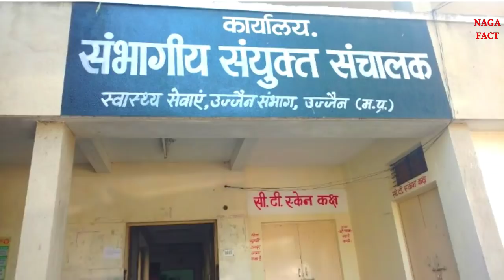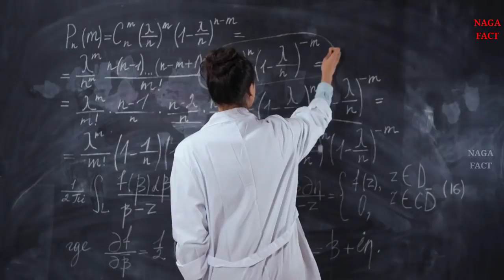Ujjain amazing facts। history of Ujjain। Ujjain tourist places। Ujjain Information। Ujjain City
Ujjain district facts। history of Ujjain। Ujjain tourist places। Ujjain Information। Ujjain City। Ujjain Madhya Pradesh 2022

Friends, in this video, amazing facts and history have been given about the city of Ujjain located in the state of Madhya Pradesh, India, as well as information about neighboring districts like Agar Malwa, Shajapur, Dewas, Indore, Dhar, Ratlam, besides Ujjain city. Beautiful sightseeing tourist places have been told. Information has been given like Mahakaleshwar Temple Ujjain, Shri Kal Bhairav ​​Temple Ujjain, Ramghat Ujjain, Jantar Mantar Ujjain etc.

Queries solved:-

Ujjain district
Ujjain amazing facts
history of Ujjain
Ujjain district tourist places
Ujjain information
Ujjain railway station
Ujjain tourist places 2022
Ujjain ke bare mein bataiye
Ujjain ka itihaas
Ujjain district facts
Ujjain City view
Ujjain district ki video
Ujjain mahakal temple
Ujjain news
Ujjain population
Ujjain old Name
Ujjain madhya Pradesh
Knowledge point
NAGA Fact